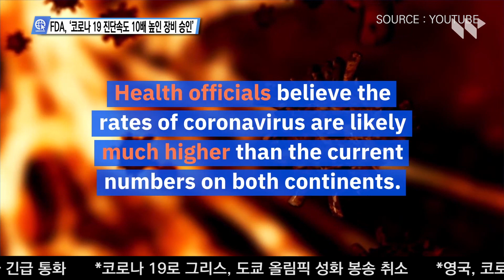3-13-20 코로나 19 업데이트 전체 - 트럼프, 긴급 발표 '국가 비상사태 선포'